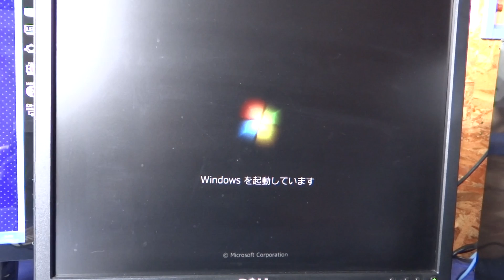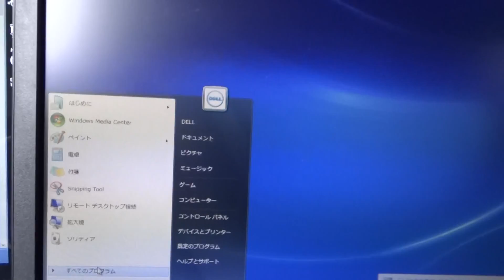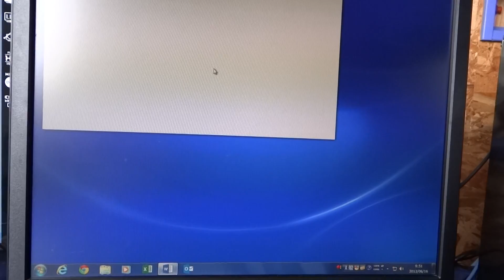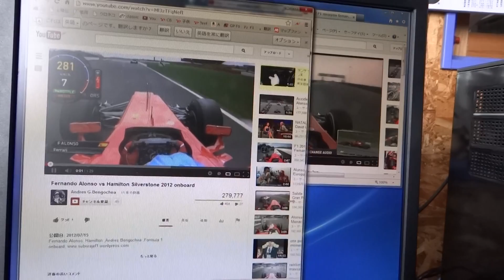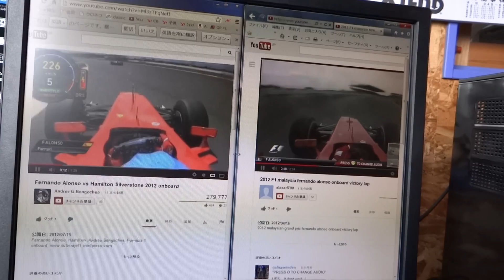DELL Vostro200S Xeon Windows7 Ultimate officeProfessional 2013搭載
出品用